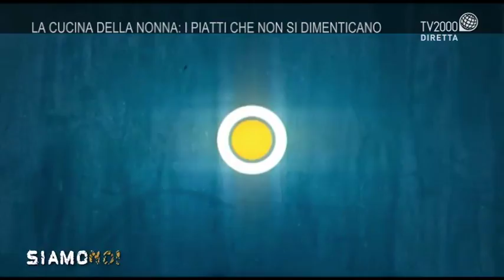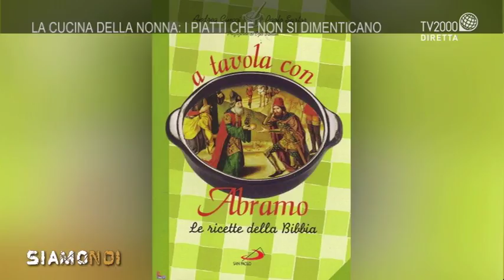Siamo Noi - cibo, storia, tradizione. Quali sono i nostri piatti tipici? - 9 ottobre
Antipasti, primi, secondi, la cucina mediterranea vanta prodotti di eccellenza e ricette regionali che hanno fatto la storia del Made in Italy, un tesoro ricco di piatti legati alla tradizione e alle festività. Quali sono gli alimenti che hanno strutturato la storia della nostra cucina? Quali sono le differenze tra Nord e Sud? Siamo Noi, programma pomeridiano di Tv2000, compie un vero e proprio viaggio enogastronomico alla scoperta del cibo italiano e delle tradizioni. Intervengono: Rocco Moliterni, giornalista de La Stampa; Luisanna Messeri, cuoca; Don Andrea Ciucci della Pontificia Accademia per la Vita; Amit Dabush del ristorante Ba’Ghetto di Roma.

Da Noto (RG), l’intervista a nonna Pinuccia, una cuoca di settantanove anni esperta in piatti tradizionali. Insieme a sua figli Giusi prepara un piatto tipico della zona, una variante della ghiotta siciliana a base di lumache e tonno.